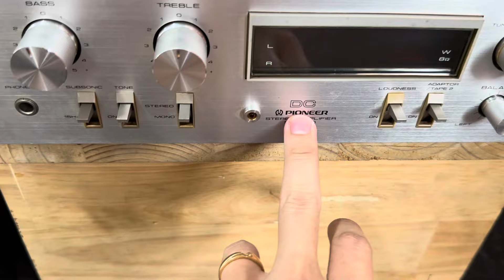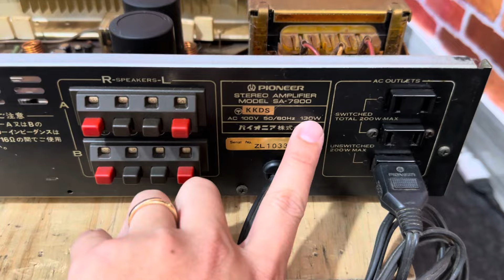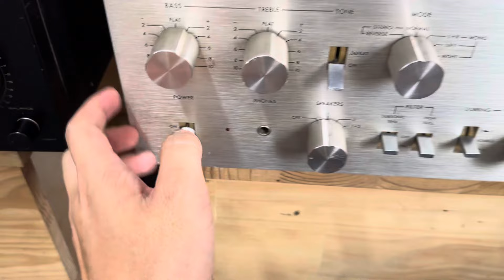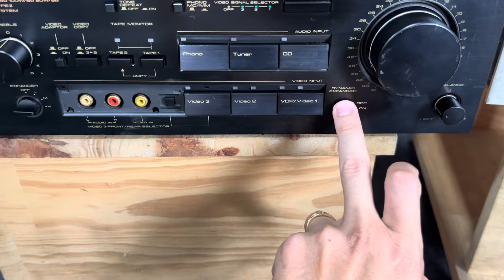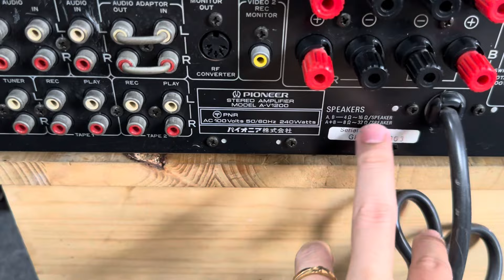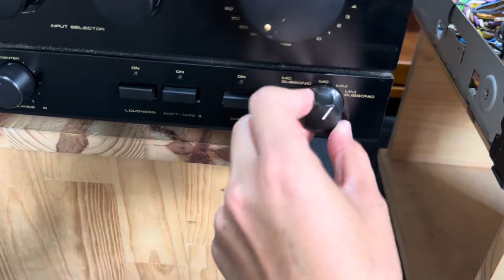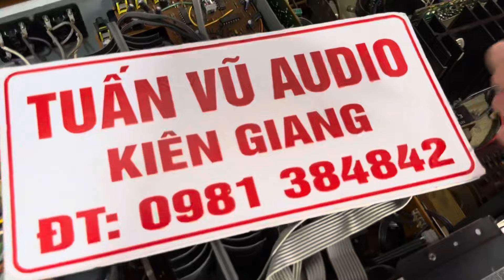(Đã Bán) Em có Vài mẫu amply giá rẻ .Victor S75 Giá 3tr8 ,Pioneer 636 Giá 3triệu ☎️0981384842